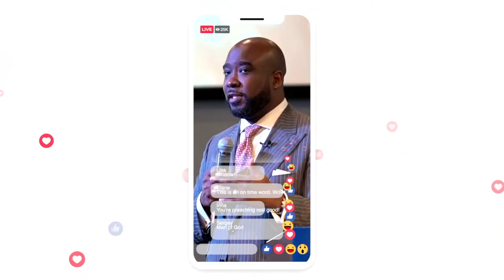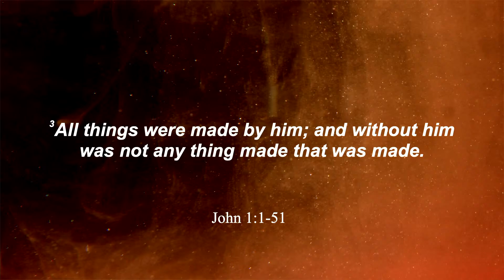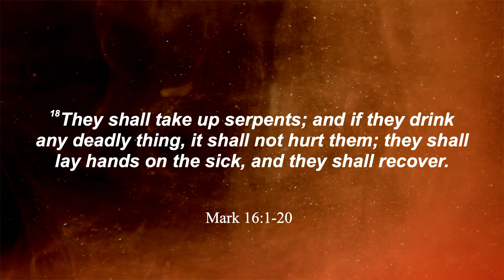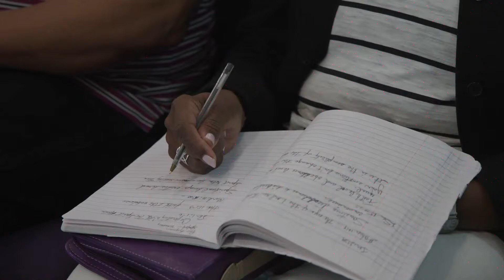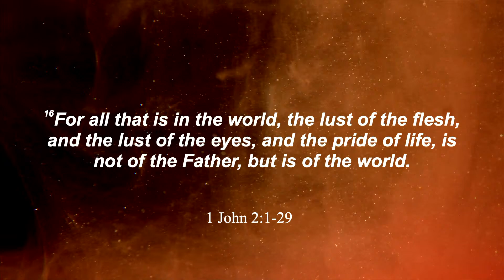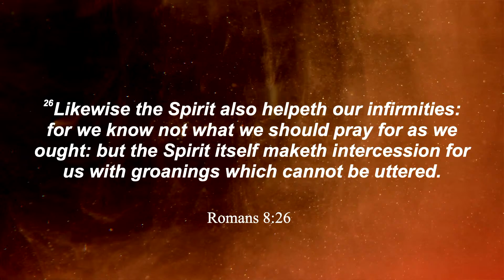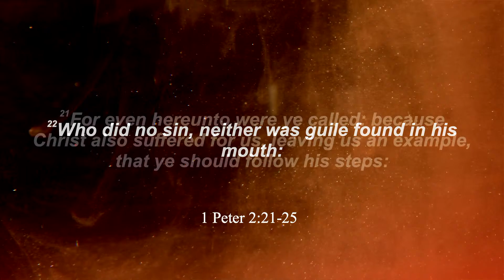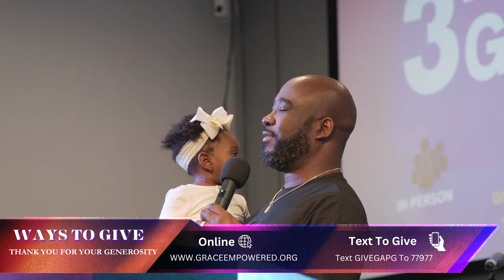Cooperating With The Spirit Realm